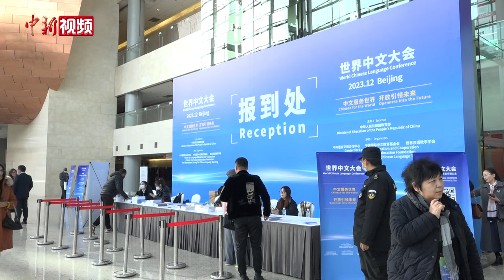美国华美协进社原社长贺志明：孔子学院是一股向善的力量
日前，世界中文大会“孔子学院的未来发展”论坛在北京举行。来自美国纽约的贺志明曾担任美国第二家孔子学院的理事长9年时间，在接受中新社记者专访时贺志明表示，孔子学院提供了较好的资源，帮助世界各国人民了解中国文化。